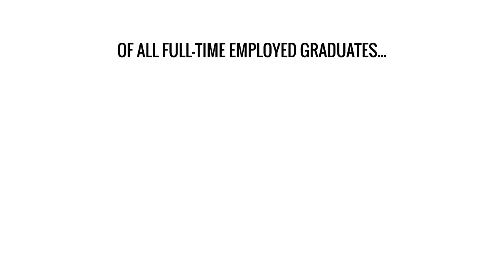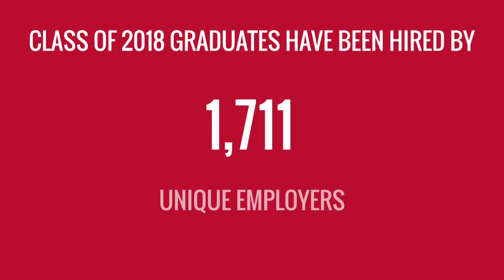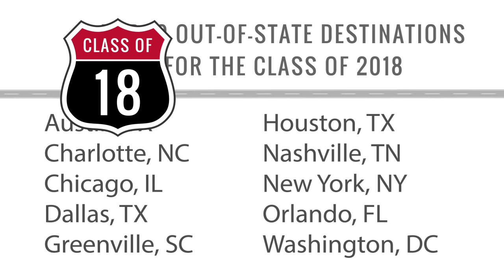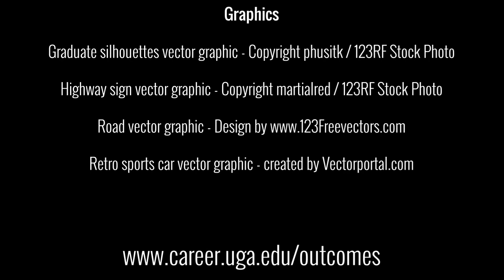2018 University of Georgia Career Outcomes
The purpose of the Career Outcomes Initiative is to provide insight into the employment status or continuing education plans for University of Georgia graduates (Bachelors, Masters, and Doctorate) within an average of 6 months of their graduation date.